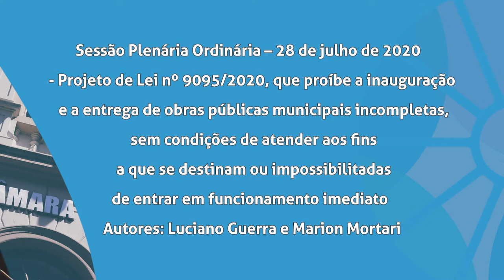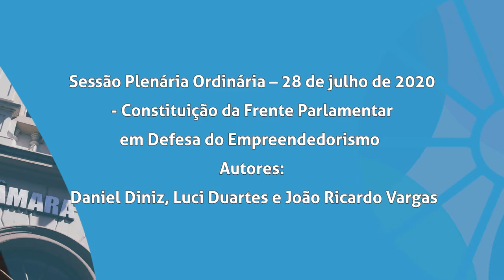Boletim | Pautas da Sessão Plenária de 28 de julho de 2020